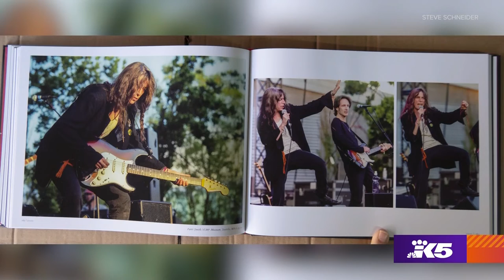NEVER BEFORE SEEN 🤘 Rock and roll photography for your coffee table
Longtime shoreline rock and roll photographer Steve Schneider just published a book that's the perfect gift for this person:

"Anybody who likes live music, concerts, and rock and roll photography - there's over 350 photos in the book and probably 90 percent of them have never been seen before," said Schneider via Zoom.

It's called "The First Three Songs" and the name is a reference to the realities of shooting at a concert.

"The first three songs are basically all you get when you get press access," said Schneider.

Working behind the camera since the early 70's, Schneider's an expert at using that limited amount of time to get the perfect shot. His tips?

“Keep their mouth away from the mic. And action. And just shoot shoot shoot."

He's been front and center with his camera for Soundgarden at Seattle's Paramount Theatre and Pearl Jam at the Mercer Arena. But he doesn't hesitate when asked who his favorite artists are — and they're all pre-grunge.

"Grateful Dead, Neil Young, Carlos Santana, I’ve shot the Grateful Dead more than anybody, I’ve shot Santana probably about ten times," said Schneider.

His images of artists we've lost are bittersweet: Petty storming the Gorge. David Bowie holding a guitar at the Paramount: "He had a big smile and that 12 string is so pretty."

"The First Three Songs" is a celebration of generations of artists joyfully making a living with rock and roll. And that joy is what Schneider captures so effectively because he loves what these artists create.

"Music, live music. Music is good for your soul."

The First Three Songs costs $60 and is available at schneiderphotographystore.com